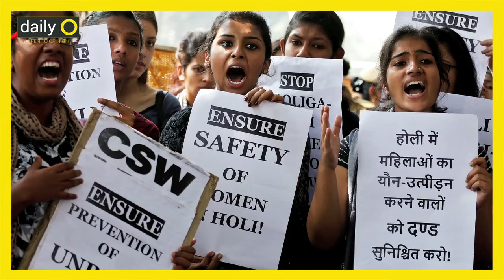5 ways that you can stay safe this Holi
In light of the recent events at LSR college in Delhi, and what happens every year under the guise of Holi, here's what you need to do.

About DailyO:

Welcome to DailyO YouTube Channel. We offer you wide-angle and clear-eyed perspectives and quick analyses on politics, sports, science and technology, business, national and international news, life, art and culture, among other issues that shape and influence our everyday lives. The objective is to help you, the viewer, become informed individuals, free to form your own views and opinions about issues that concern and affect us all.

At DailyO, we present you both breaking views as well as reflective essays to let you feel the pulse of the national and global developments.